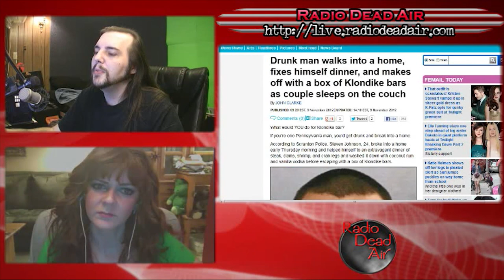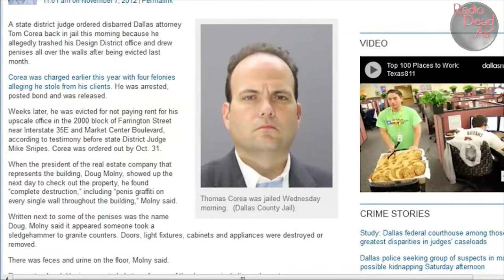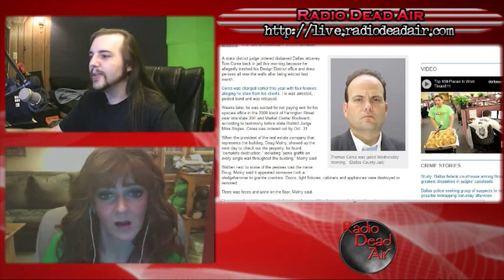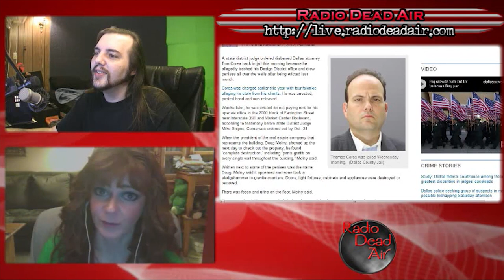WTFIWWY Live – Don't Bring a Knife to a Car Chase – 11/12/12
This week: the importance of estimating the long-term relevance of tattoos, a novel approach to dealing with random explosives and a lawyer proves that in some things, men are all the same . . .